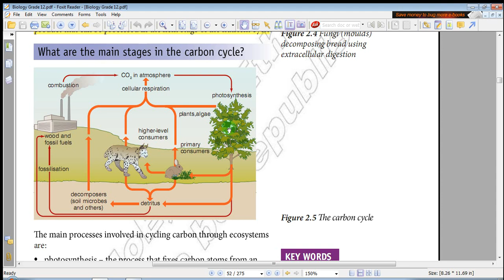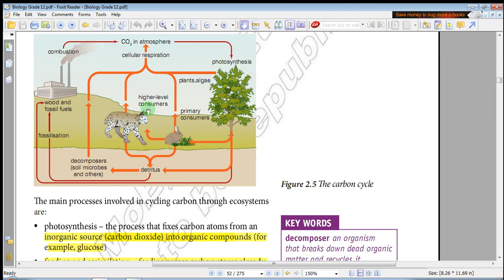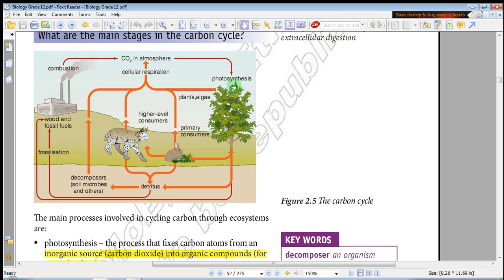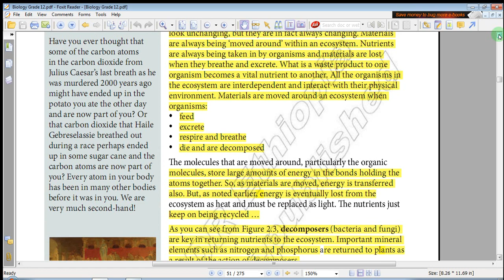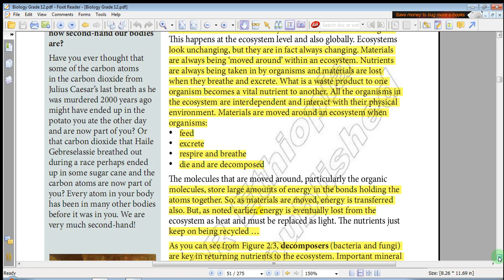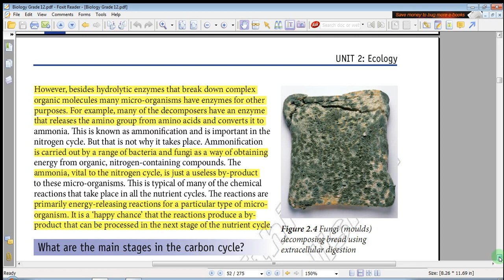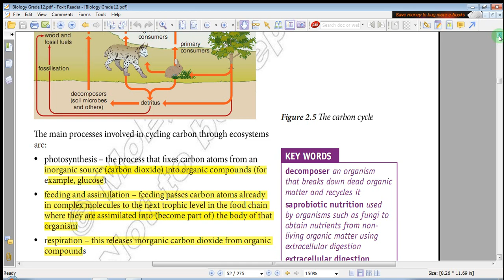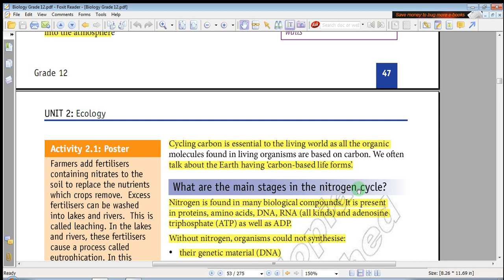Ethiopia Grade 12 Biology - Unit 2 - Part 2 Ecology (የ12ኛ ክፍል ባዮሎጂ - ምዕራፍ 2 - ክፍል - 2 )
Ethiopia Grade 12 Biology - Unit 2 - Part -2  Ecology What are the main stages in the carbon cycle? (የ12ኛ ክፍል ባዮሎጂ በጣም ቀላልና ግልፅ በሆነ መንገድ  - ምዕራፍ 2 - ክፍል 2 )